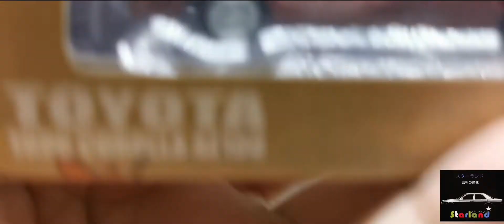Ep. CCXVI Toyota Great Corolla AE100 BM Creations 1/64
Gear cam : Huawei P30 Pro